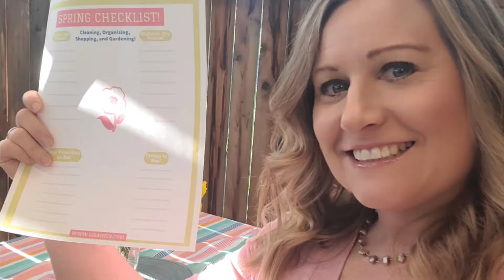🌹SPRING CHECKLIST|SPRING🌹 FREE PRINTABLE|FRUGAL LIVING TIPS $$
SPRING CHECKLIST,  TIPS & INSPIRATION🌹
Happy Friday friends, It's time for Fun Freebie Friday!

Spring Checklist!

Feeling excited but also a little overwhelmed with your Spring cleaning, decorating, gardening and home projects?  If so, I too felt that way! That is why I created this checklist.

Here are a few tips to help you out this Spring!

1. Make a list of your Spring projects you want to tackle.
GET  THE SPRING CHECKLIST
2. Number tasks by priority.
3. Set a budget for Spring purchases, flowers and new clothes etc as it can be easy to over spend.   CHECK OUT THE NEW BLOG! Spring Shop like a Pro!
4. Pace yourself!  I don't about you but I have worn myself out trying to over do it on the projects.  Maybe set deadlines or do a cleaning calendar of tasks and projects.

NEW BLOG! Spring Shop like a Pro!

Who else loves Spring cleaning 💐 , organizing and house🏠projects?  What projects do you want to do? Do you want to do some gardening? What is your favorite spring flower?

Remember, today you are loved 💕and beautiful!

Lisa Hice
Frugal Living Network

If you are new here,  welcome to the Lavished With Love Channel!

My name is Lisa Hice! I love inspiring and encouraging others toward spiritual, financial and lifestyle wellness. To do this, I share how to live frugally, give you budgeting tips, and discover ways to manage your money.  I also give you healthy lifestyle wellness tips. These will include budget friendly recipes and regular monthly challenges to help you reach your financial and lifestyle goals.

In addition, you will receive spiritual devotionals to help you grow in your faith and learn how to live confidently and courageously in times of fear.

Today, live confident and courageous knowing you are loved!
With Love,

Lisa Hice
Lavished With Love

Get Thrive Market: Save $ on Your Food, Home, cleaning and Petcare Products
GET RATUKEN- formerly Ebates- (Cash back from all your favorite stores with discounts and get $ FREE Money back using this link)

There is no additional charge to you! Thank you for supporting my business and channel so I can continue to provide you with inspiration, freebies and encouragement. FOR EDUCATIONAL AND INFORMATIONAL PURPOSES ONLY The information provided in or through our Website, Programs, Products and Services is for educational purposes only and is made available to you as self-help tools for your own use. I only share products and brands I truly love, use and enjoy. All opinions are always my own and 100% honest.